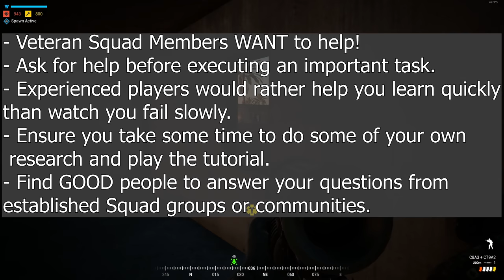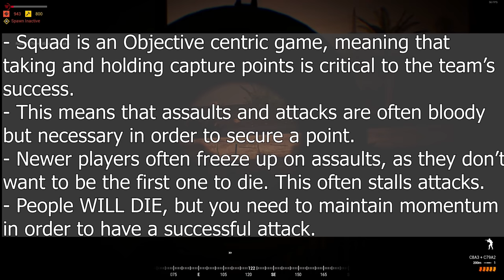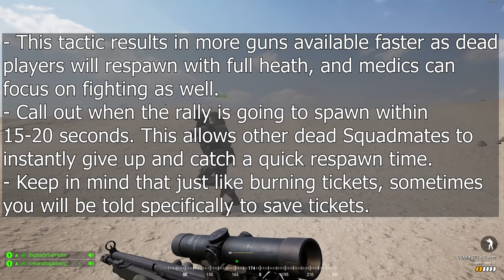THE TOP 5 MISTAKES THAT SQUAD NOOBS MAKE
🔴 Youtube Livestreams every Monday, Wednesday, and Friday from 2:00 to 5:00 PM PST!

🙏 We're currently raising money for StackUp, a non-profit Veteran's charity that helps promote positive mental health and suicide prevention.

👏 Special thanks to my General Channel Members:
mikah322